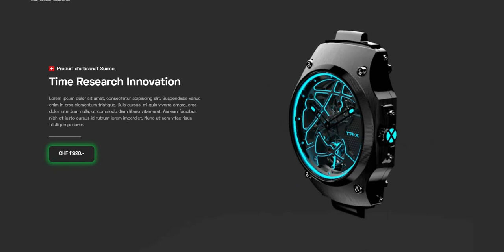TR-X website 💻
Time Research
Experience

Swiss craft product

TR-X, Time Research Experience, is an innovative watch brand and luxury watch decoration characterized by a quest for experience over time.